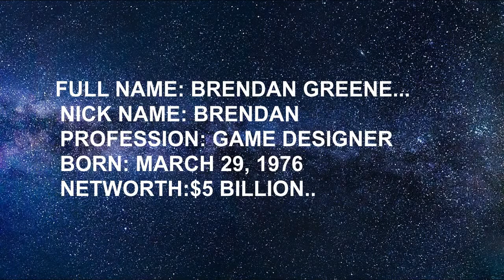LIFESTYLE OF THE PUBG OWNER(BRENDAN GREENE)||ALL KNOWLEDGE